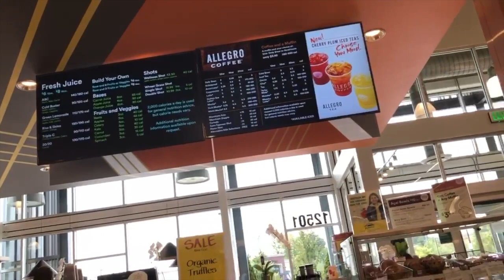VLOG: spend the day with me! new hair, aritzia & talentless haul, cleaning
Follow me around in a day in my life vlog!

xx, carissa

Poshmark | carburn
LiketoKNOW.it | iamcarissarenee

Track Info:
Title: Reflection by JayJen & Enine